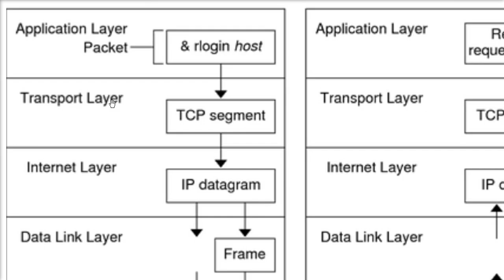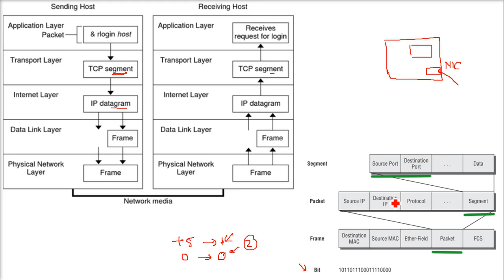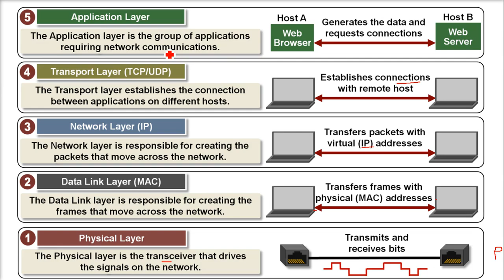TCP IP Layers and Their Responsibilities HINDI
TCP IP Layers and Their Responsibilities हिंदी